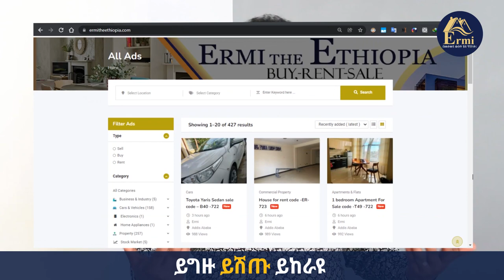ለንግድ ስኬት የሚረዳ @ErmitheEthiopia simple business plan in Ethiopia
Villa House for sale in Addis Ababa, Ethiopia  ermitheethiopia.com
 Detailed Listing info:
See more Ethiopian houses for sale and rent on the Ethiopian Realestate Listing website, agent in Addis Ababa
​                          🔷 ራዕይ

  የታመነ የበቃ የተመረጠ ገዢ እና ሻጭ የሚያገናኝ ምርጥ ድልድይ የሆነ በመላውን ሃገረ ኢትዮጵያን አስተሳስሮ የሚሰራ የድለላ ድርጅት ማድረስ ነው

ደላላ ፦ ትርጉም/አቢሲኒካ መዝገበ ቃላት /

 አመልካች ፤ ጠቋሚ ፤ አስማሚ ማለት ነው።

                                     🔶ተልእኮ

  ተሰናስኖ ተጋምዶ ወካይ ደላሎችን አፍርቶ ለደንበኞቹ አክብሮት ትህትና እርጋታ የለው ለራሱ በሰራው እውቀት የበቃ ለተወዳዳሪው የላቀ የተጋ ተወዳዳሪ የሆነ የእውነት የሃቅ ሜዳ የለው የድላሎች መገኛ ድርጅት ማድረግ ነው ።

                   🔻 እሴቶች

o ታማኝነት /integrity

 ትብብር /collaboration

 መረጋጋት/Calmness

 የለውን እውነታ ማሳወቅ / truthful

 ከምንም በላይ ከደንበኞቻችን ጥቅም እናስቀድማለን ።

P.O.Box :- 7834 Addis Ababa, Ethiopia

ermi the Ethiopia @ermitheethiopia

Tiktok.--tiktok.com/@ermitheethiopia

Ethiopian
ermi
Ethiopian
Ethiopia
Amharic
Houses for Sale in Ethiopia
ደላላ
የሚሸጥ
የሚከራይ
buying
selling
መኪና መሸጫ
@ermi the Ethiopia
home dealer
best hues in Addie Ababa
ኤርሚ ዘ ኢትዮጵያ
how to ኤርሚ ዘ ኢትዮጵያ
houses for sale in Addis Ababa Ethiopia
villa for sale in Addis Ababa
agent in Addis Ababa Ethiopia
g+1 house elevation designs
broker in the stock market in Ethiopia
broker in Ethiopia
real estate in Ethiopia Addis Ababa
ቤት ሽያጭ
car price in Ethiopia 2021
Ethiopia car channel, Ethiopia car, Ethiopia car market, Ethiopia car race
  interior design in Ethiopia
new in Ethiopia
lifestyle in Ethiopia
business in Ethiopia
 Ethiopian interpreter
Ethiopian business portal
car dealer in Ethiopia
construction material price
kitchen cabinet price in Ethiopia
Mercato,
price range
 real estate house for sale in Ethiopia
guest house in Addis Ababa Ethiopia
home appliance price in Ethiopia
building for sale in Ethiopia
hotel for sale in Ethiopia
apartments for sale in Addis Ababa Ethiopia
fully furniture apartment guest house in Addis Ababa Ethiopia
business plan, business plan step by step, business plan example